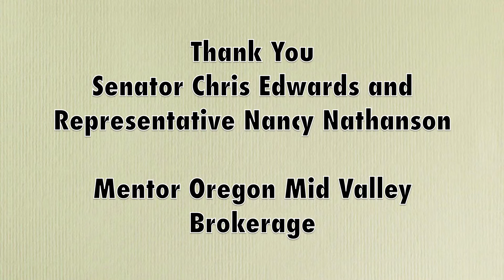Laura Paxton - Dear Legislator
Dear Senator Chris Edwards and Representative Nancy Nathanson:

Meet Laura Paxton. Laura receives Support Services through Mentor Oregon Mid Valley Brokerage (MOMVB) in Eugene, Oregon. Laura would like to talk you about the life challenges she's had and how her MOMVB Personal Agent Hal Brixey motivated her to succeed. Laura urges you to not take away Supports Services.